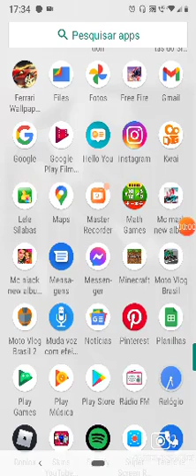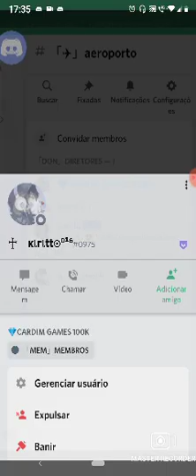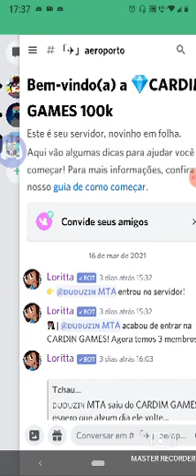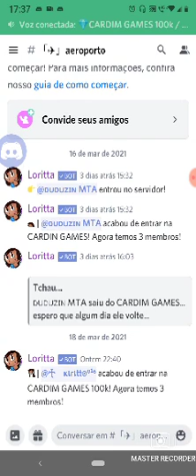🎥vídeo no meu servidor do discord